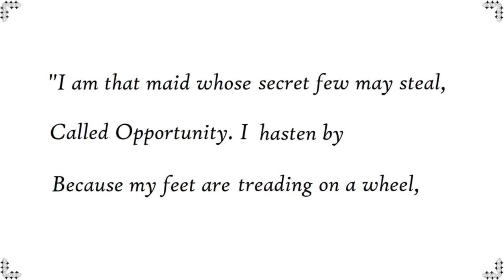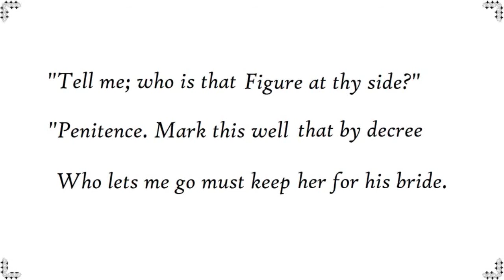James Elroy Flecker - Opportunity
James Elroy Flecker (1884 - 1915).

●▬▬▬▬▬▬๑۩۩๑▬▬▬▬▬▬●

"But who art thou, with curious beauty graced,
O woman, stamped with some bright heavenly seal
Why go thy feet on wings, and in such haste?"

"I am that maid whose secret few may steal,
Called Opportunity. I hasten by
Because my feet are treading on a wheel,

Being more swift to run than birds to fly.
And rightly on my feet my wings I wear,
To blind the sight of those who track and spy;

Rightly in front I hold my scattered hair
To veil my face, and down my breast to fall,
Lest men should know my name when I am there;

And leave behind my back no wisp at all
For eager folk to clutch, what time I glide
So near, and turn, and pass beyond recall."

"Tell me; who is that Figure at thy side?"
"Penitence. Mark this well that by decree
Who lets me go must keep her for his bride.

And thou hast spent much time in talk with me
Busied with thoughts and fancies vainly grand,
Nor hast remarked, O fool, neither dost see
How lightly I have fled beneath thy hand."

●▬▬▬▬▬▬๑۩۩๑▬▬▬▬▬▬●